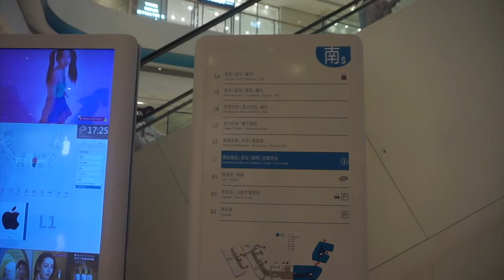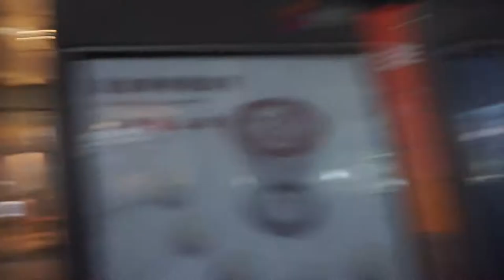Conoces China?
Recién desempacando en ésta nueva ciudad de China. La última vez que visité Suzhou fue hace como 2 años sólo por un fin de semana, pero ahora me mudé!